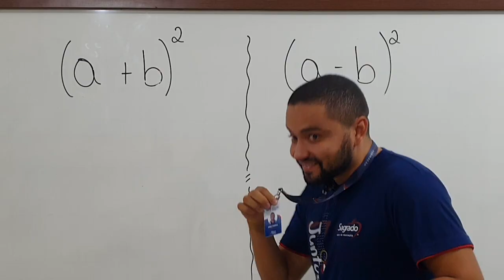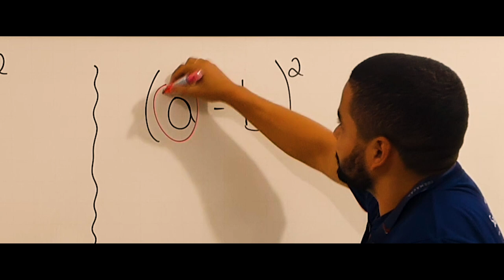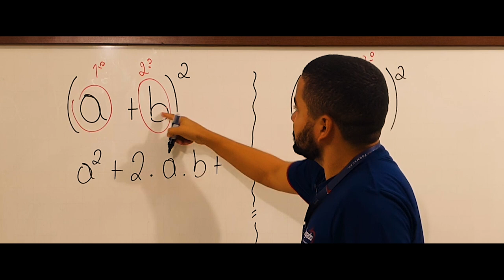AULA POCKET - PROF FÁBIO FREIRE MATEMÁTICA